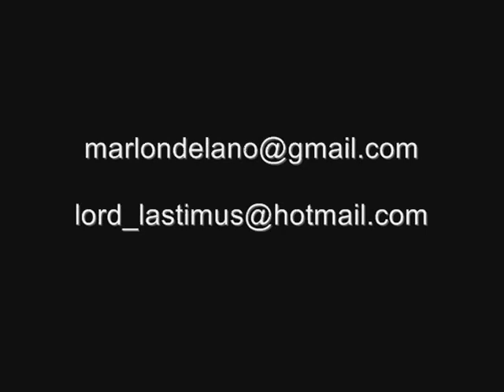Transições Photoshop Marlon Delano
Nesse vídeo vamos acompanhar a transição por camadas de algumas de minhas criações em Photoshop.
Divirta-se.